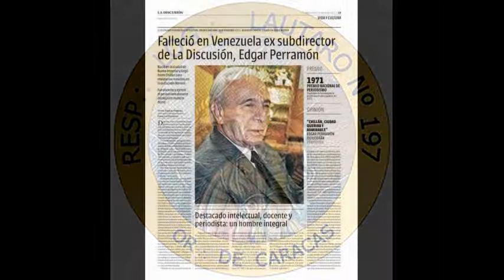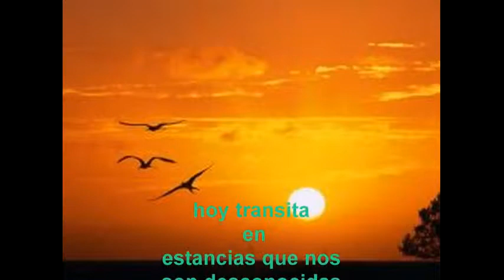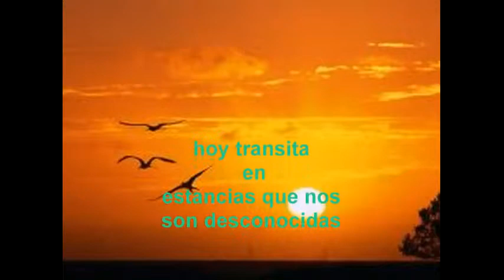EDGAR PERRAMON QUILODRAN, Masón distinguido chileno - venezolano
Homenaje a Edgar Perramón Quilodrán, Masón distinguido chileno - venezolano; de sus amigos: Manuel Romo Sánchez, Ciro Vargas Mellado, Leopoldo Martin Ramos